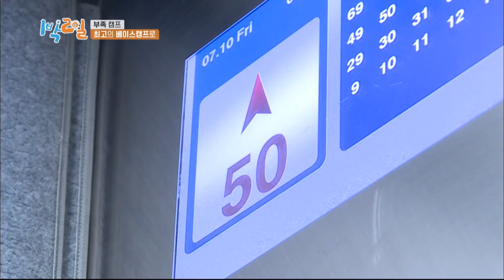We are sleeping wHeRE? [2 Days & 1 Night Season 4/ENG/2020.08.02]